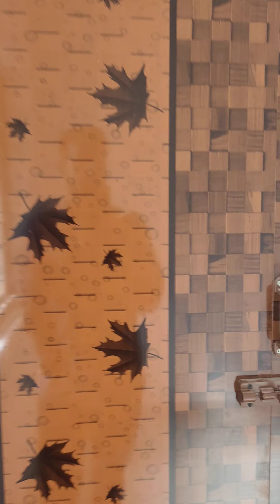Duplex house for sale in veppampattu || chennai || 9003236511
∆ Price Negotiable
∆ 90 % loan arrangement can be done
∆ Dtcp approved
∆ Pmay housing scheme 2.67L subsidy
∆ Nearby cth road